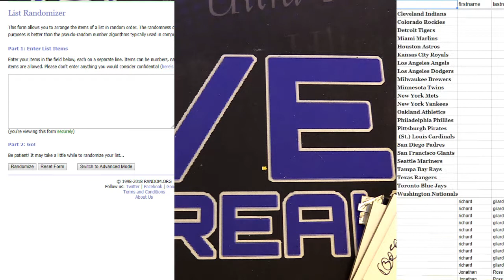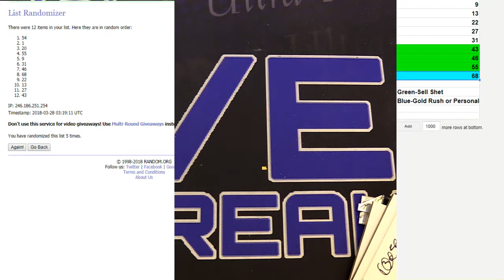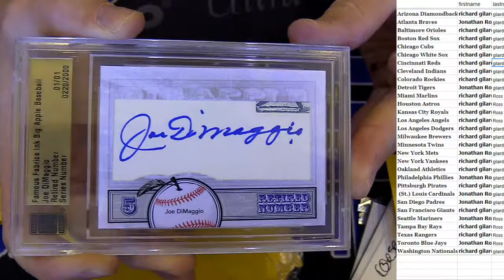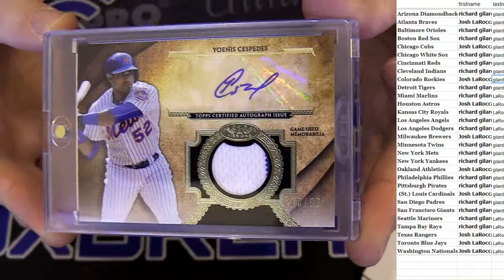MLB 62,63,64 LBB